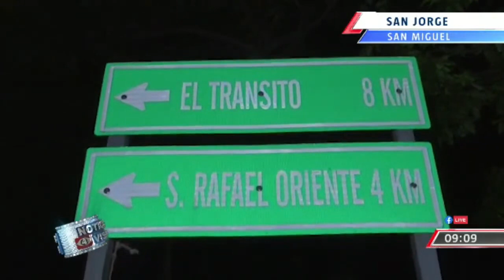A LOS PIES DEL GIGANTE INQUIETO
A los pies del gigante inquieto viven los habitantes del departamento de san miguel, donde el volcán Chaparrastique se ha mantenido en actividad toda la semana, Raquel Castaneda y Santiago Hernández nos presentan el ambiente que se vive en esa zona de oriente.